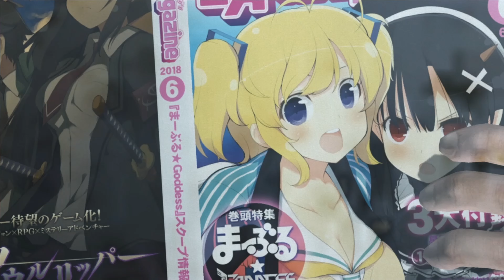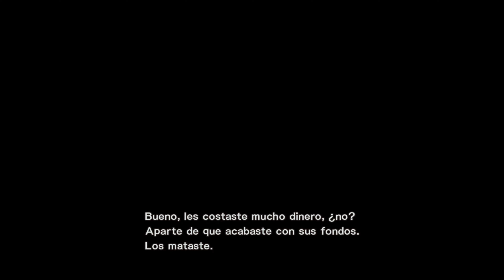Metal Gear Solid Rising Revengeance | Capítulo 5 Final | En Español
Metal Gear Solid Rising para PS3, XBOX 360 y PC es un derivado o spin-off de la saga Metal Gear, en el que controlamos al raiden cibernético que conocimos en Metal Gear Solid 4. Ambientado en el futuro, controlaremos a Raiden armado con una espada capaz de cortarlo todo. La espada será un elemento clave del juego, usándola para acabar con los enemigos y también para destruir el escenario, espero que los disfruten, y si os gusto dale like y favoritos gracias...